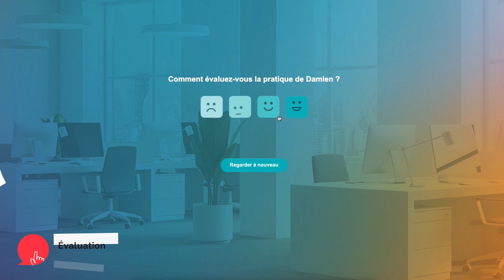MyStory 2 : commercial senior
"Découvrez un parcours de formation sous forme d'une série pour réussir dans sa focntion de commercial expérimenté.

Damien, commercial senior, a accepté d’être filmé pendant le prochain trimestre. Celui-ci s’annonce plein de défis ! Vous allez le suivre au quotidien, être témoin de ses erreurs, partager ses réussites et apprendre en même temps que lui.

My Story saison 2 est une série de 10 épisodes qui abordent les défis majeurs rencontrés par les commerciaux sénior.